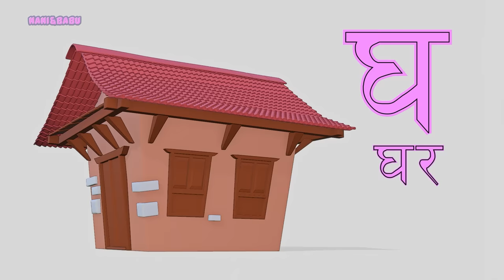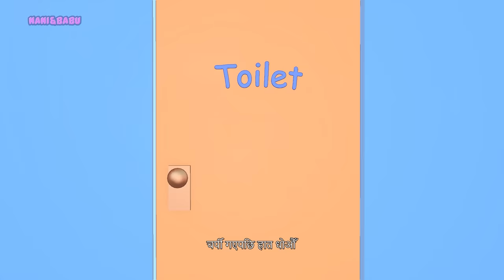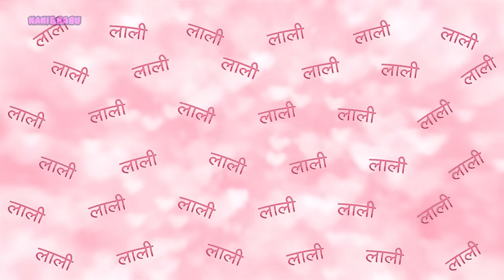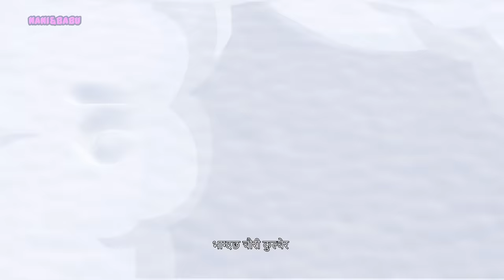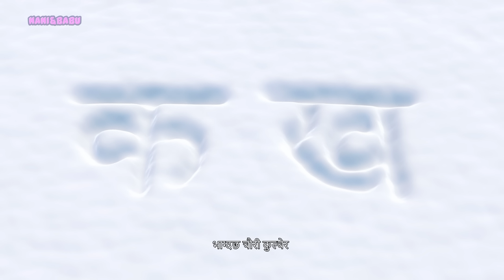Kaa Kaa Kaag Dai | Nepali Rhymes Collection | लोक प्रिय नेपाली बाल गीत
Nepali Rhymes Collection for Children by Nani and Babu :)

Kaa Kaa Kaag Dai: 00:00
Ka Bata Kamal: 2:29
Putali O Putali: 5:23
Wash Your Hand: 9:57
Aa Bata Anar: 13:09
Aa Aaa Ee Eee A Bata Anar: 15:34
Lali Hamri Gai: 18:30
Fruit Song: 21:11
Intu Mintu London Ma: 24:30
Tali Bajou: 25:32
Vegetable Song: 28:17
Tara Baji Lai Lai: 31:36
Meow Meow Biralo: 32:41
Kukhuri Kaa: 34:15
Ka Kha Ga: 36:13
Dashain Aayo: 48:26
Tihar Aayo: 40:04
Hami Sana Nani Babu: 43:11
Sayaun Thunga Phool Ka: 47:39
Happy Birthday to You: 48:50

Singers - Rose Bajracharya & Daisy Bajracharya
Music Arranged and Mixed - Firoj Bajracharya (Jyoti Studio)

⚠ PLEASE DO NOT USE THIS VIDEO UNDER ANY CIRCUMSTANCES, ALL COPYRIGHTS BELONG TO Nani & Babu ⚠